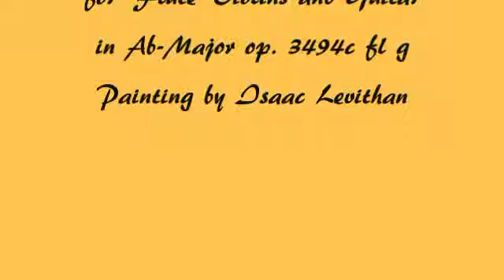Herbert Weidner A Golden Life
A golden October. Music for Flute Violins and Guitar in Ab-Major op. 3494c fl g